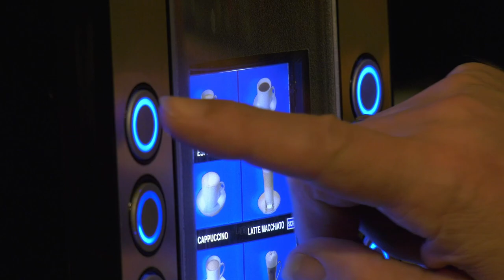Hermann Pammer - Morgenmuffel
Musik B. Rehmann
Bearbeitet: G. Kletzmair
Eines von meinen Liebligslieder, ein Dankeschön an meinen  Kameramann Gerald Hozlmüller von Film GH.
Viel Spaß!